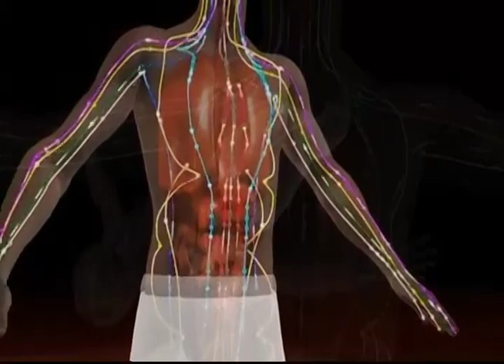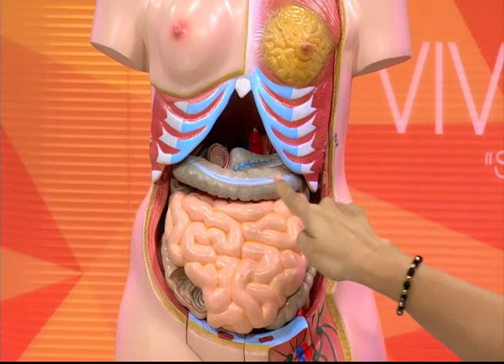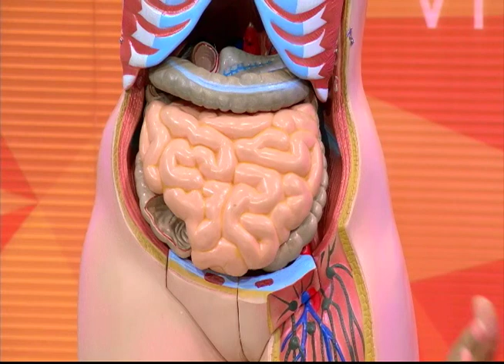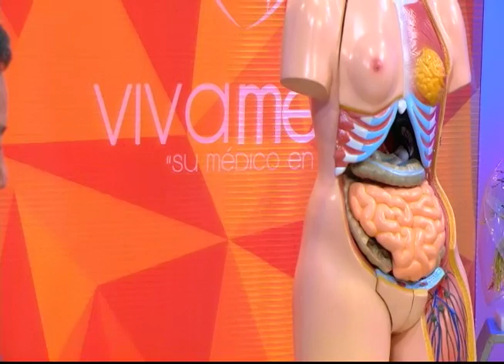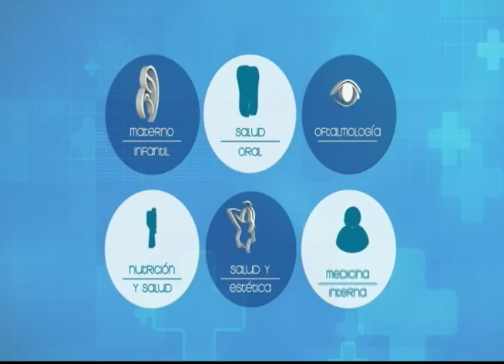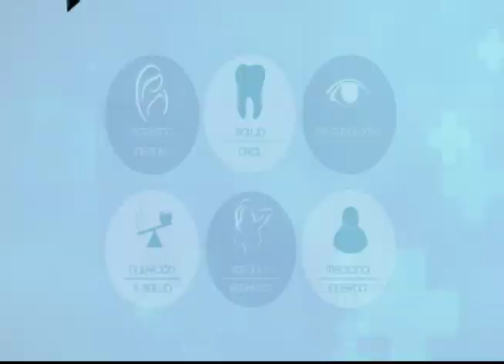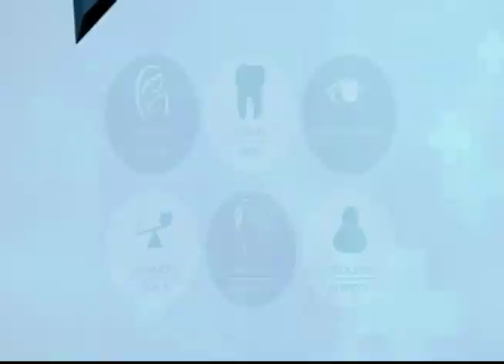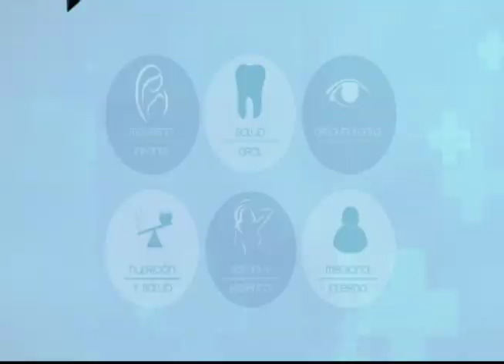VIVA MEJOR | ACUPUNTURA